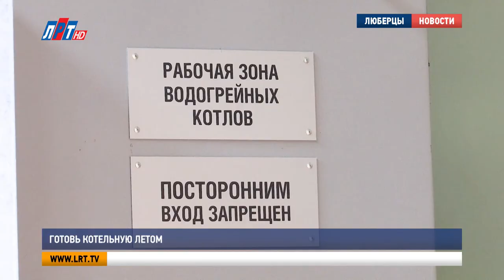Готовь котельную летом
Уровень готовности округа к отопительному сезону – 92%. Профилактика объектов теплоснабжения практически завершена. Котельную на Октябрьском проспекте проверил Владимир Ружицкий.

Эта станция снабжает теплом 9 жилых домов, поликлинику, техникум,  торговый центр и 14 производственных зданий. В отопительном сезоне длиной в полгода, бесперебойная работа котельных особенно важна.

Владимир Ружицкий, глава г.о. Люберцы:
«Мы в мае еще котельные не выключаем, как в этом году это было. Включаем тепло, как правило, в конце сентября – в начале октября всегда. Вот эта котельная, которая сегодня здесь, мы ее в 2016 году приняли в муниципальную собственность. Понятно, что она была, мягко скажу, убитая. Мы сюда вложились, мы ее реконструировали».

Этот объект -  высокотехнологичное предприятие по производству тепла и горячей воды. Полуавтоматический режим работы обеспечивают 3 современных котла и 18 насосов. Проверка современного оборудования именно на этой станции имеет одну особенность.

Андрей Хлопотин, главный инженер АО «Люберецкая теплосеть»:
«Эта котельная в летний период времени работает с большей нагрузкой, чем в зимний. Дело в том, что торговый центр «Выходной» непосредственно с этой котельной получает охлаждение, то есть кондиционирование. То есть эта котельная подает тепло на специальные установки, которые вырабатывают холод, и, скажем так, охлаждаем здание торгового центра».

Всего в Люберцах работает 81 котельная. Работы по подготовке к отопительному сезону в округе закончат 5 сентября.